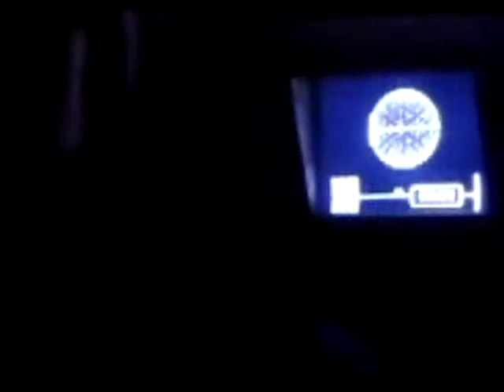Star Wars Rogue One : Dark Vador contre les rebelles.